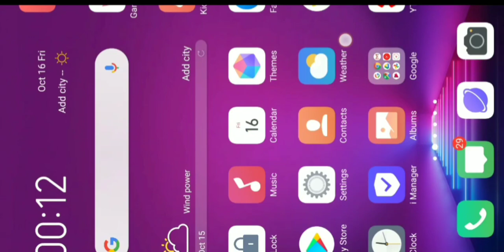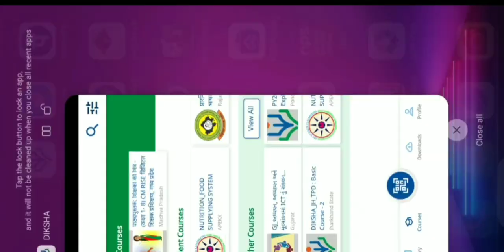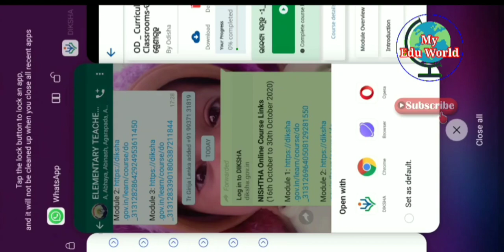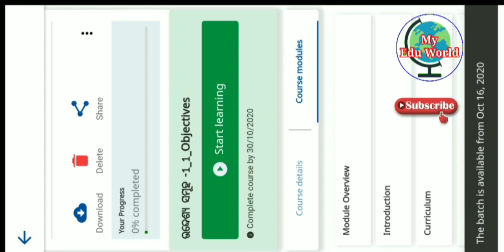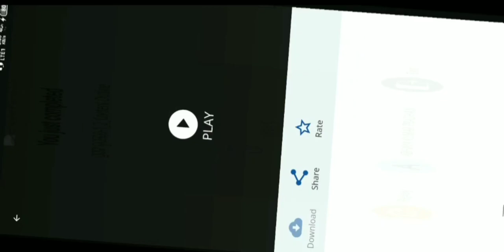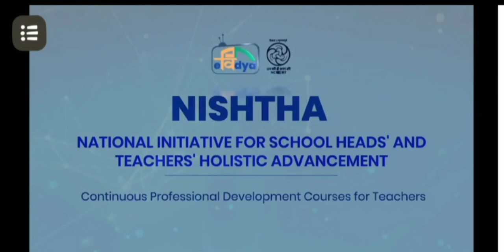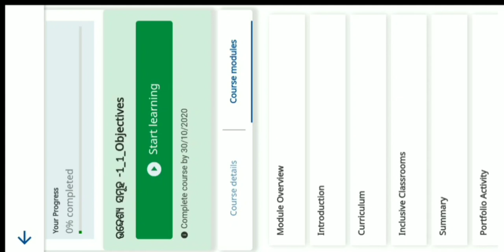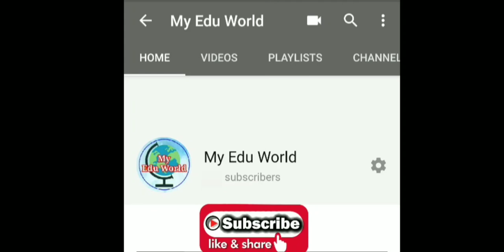HOW TO START NISHTHA TRAINING ON DIKSHA APP LIVE DEMO // FOR ODISHA TEACHERS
HOW TO START ONLINE NISHTHA TRAINING ON DIKSHA APP WITH COMPLETE DETAILS EXPLAINED IN ODIA ||

*NISHTHA Online Course Links*
(16th October to 30th October 2020)